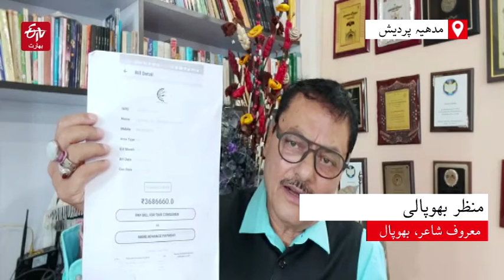36 lakh 86 thousand 660 rupees of electricity bill to manjar bhopali in bhopal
معروف شاعر منظر بھوپالی کو 'بجلی کا جھٹکا' لگا ہے۔ بجلی محکمے نے انہیں 36 لاکھ 86 ہزار 660 ہزار روپے کا بل بھیجا ہے۔